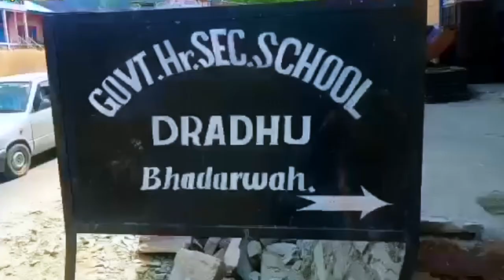Child friendly Dradu Panchayat - Bhaderwah Block - Doda District - Jammuand Kashmir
Department of Rural Development and Panchayati Raj, J&K |
Some more interesting Videos from JK IEC Rural Development and Panchayati Raj ⬇️⬇️⬇️